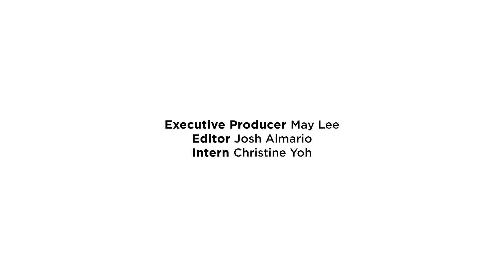EP 14 Broadway's Desperate Need for Color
New York's Broadway has been referred to as the Great White Way since the early 1900s because of the spectacle of bright lights and dazzling theatre marquees. But that term could also describe, quite literally, the dominance of shows that have been written and led by white playwrights, directors, composers and performers. Broadway is one of the final frontiers when it comes to more diverse representation, but change has been coming slowly but surely. Korean American composer, Helen Park, has helped shake things up in a very big and very flamboyant wave with her musical, KPOP, which had a run both off and on Broadway. The flashy musical was recently nominated for several Tony awards including best original score, one of the most competitive and coveted categories. Helen became the first Asian American female composer to ever be nominated for a Tony. Not bad for a girl who grew up in Korea thinking there was no entry into musical theatre because she didn't "fit" the standard...white, male, American. But she had a dream and some serious drive, which isn't letting up one bit with more projects in the pipeline. Oh, and she's still just 37 years old, married, and a mom of 2 young kids. How she does it, we have no idea!